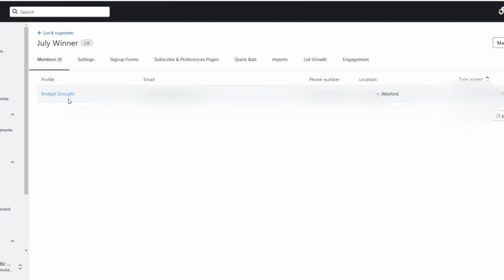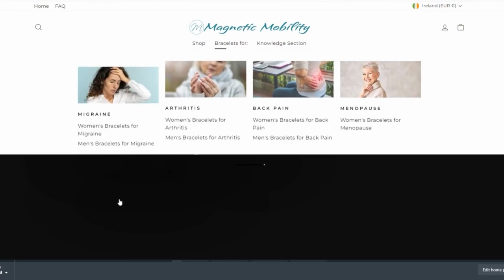Magnetic Mobility July 2023 Competition Winner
🎉🏆 WINNER ANNOUNCEMENT! 🏆🎉 Congratulations to Bridget Drought from Wexford, the triumphant winner of our July 2023 Competition! 🥳🌟 Bridget's entry has earned her a stunning Magnetic or Copper Bracelet worth €55! 💍✨

📢 But wait, the excitement doesn't stop here! 📢 YOU could be our next winner! 🎁🥇 Don't miss your chance to win a stylish Magnetic or Copper Bracelet from our €55 range in our August Monthly Giveaway. 😍🌈

💫 Enter now for your chance to shine!

Thank you to all our amazing participants for making this competition a blast! 🎊🌟